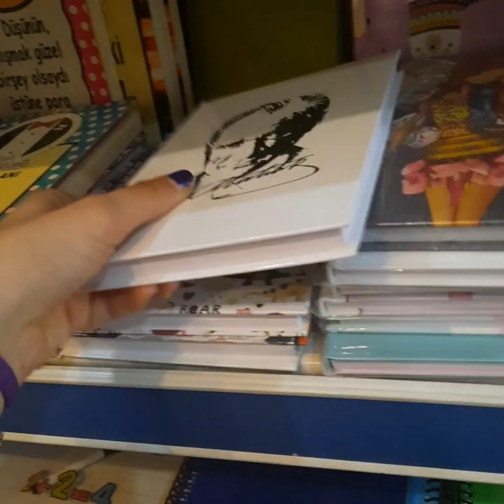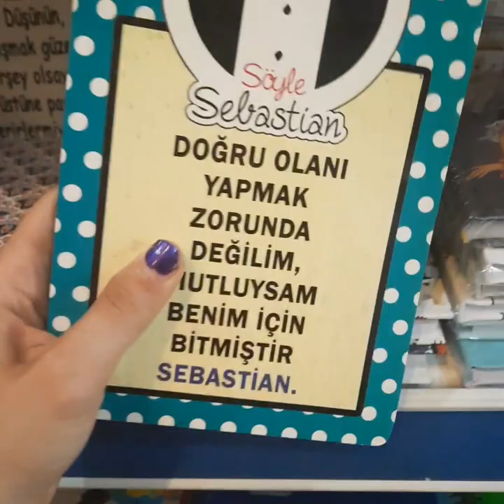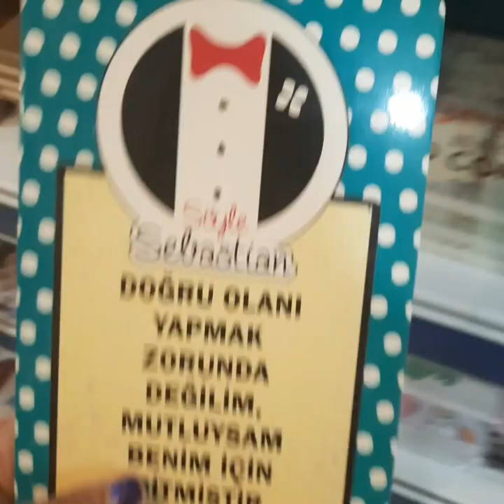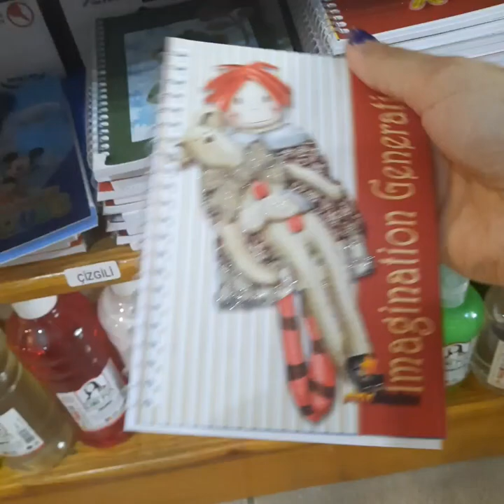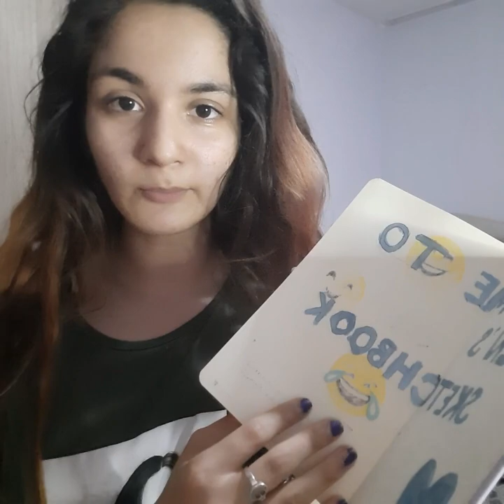KİRTASİYE AŞKINA! - DEFTERLERE ZAAFIM VAR